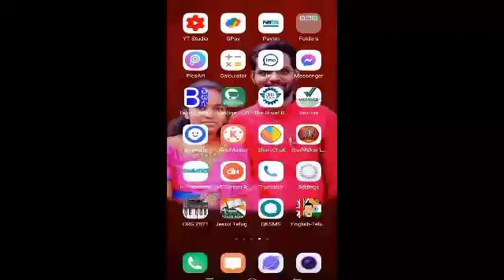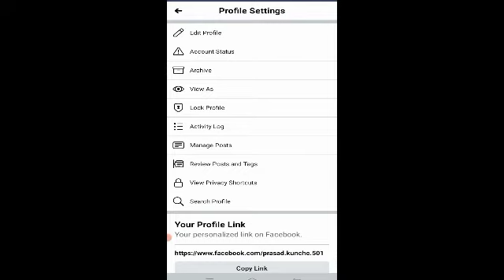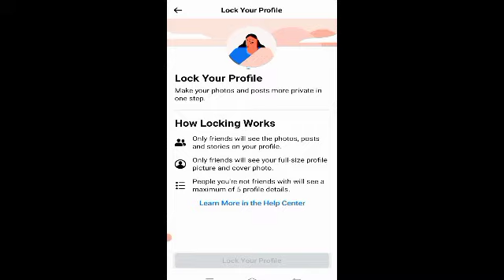facebook_propile_lock మన పేస్ బుక్ ప్రొఫైల్ ని లాక్ చెయ్యండి